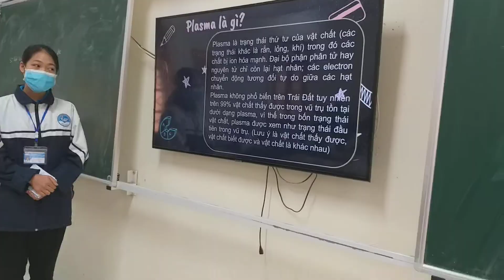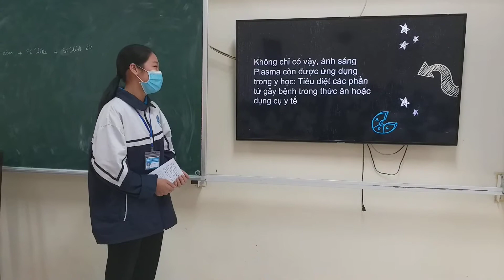Plasma . Duyên dáng như Mc truyền hình